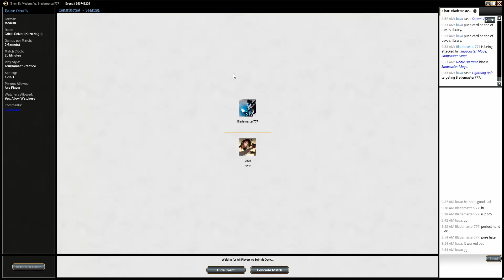MTG Modern Grixis Delver R2 vs Golgari Infect